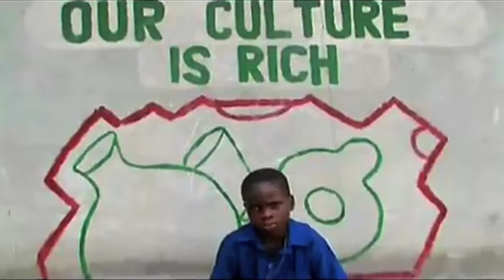Peru Documentary Fundraising Trailer